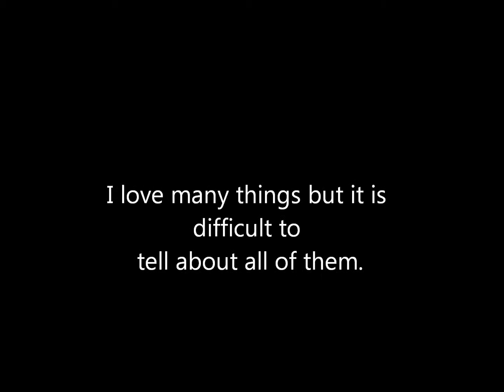Mane Hovhannisyan for eTwinning Project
Different cities-one family: october task: personal profile of students